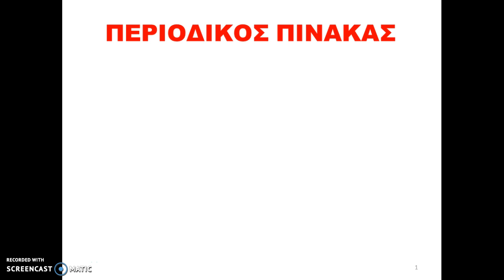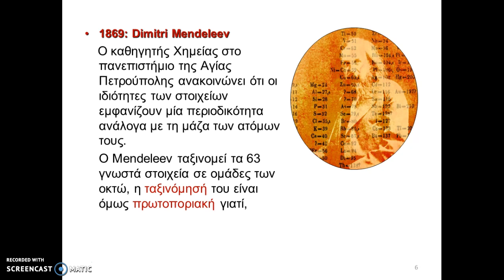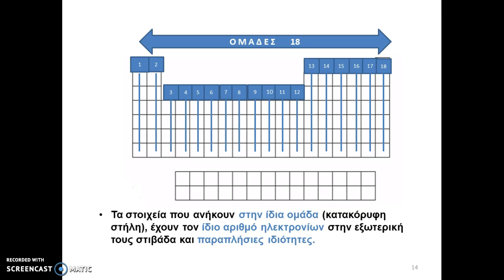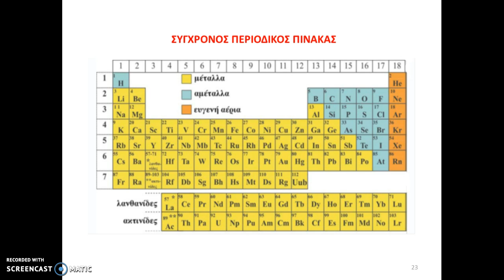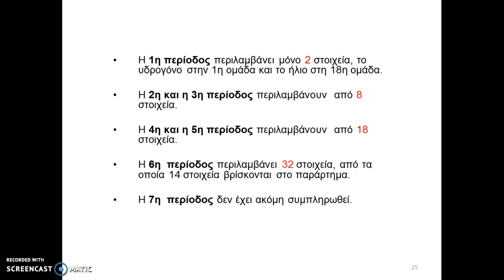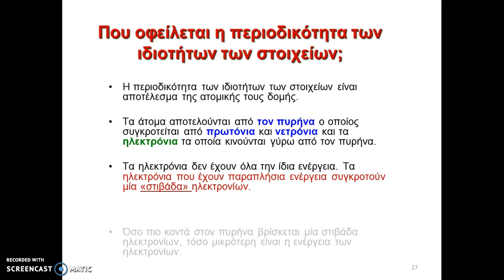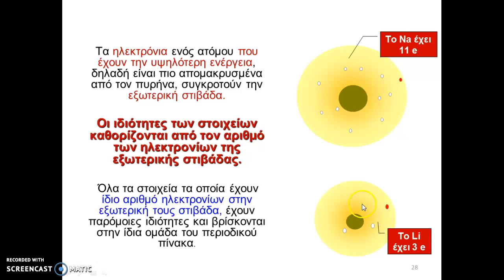ΠΕΡΙΟΔΙΚΟΣ ΠΙΝΑΚΑΣ - Κατερίνα Αντωνοπούλου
Erasmus+, E-plat forming education, DDE Karditsa